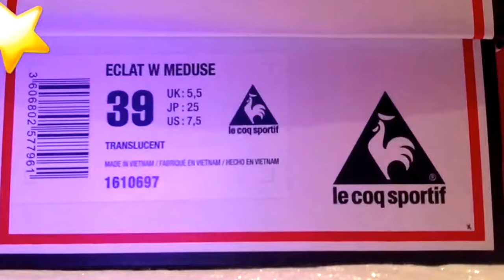Sneaker Le coq sportif éclat w méduse clear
Basket transparente ( le coq sportif ) éclat w méduse